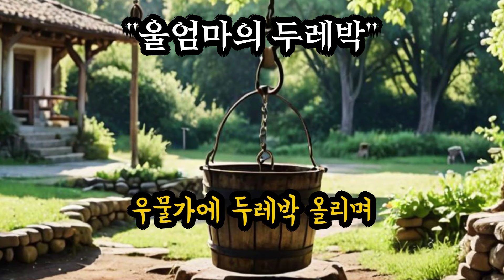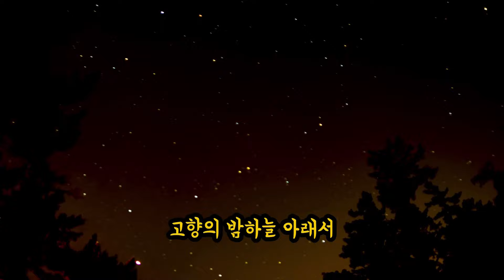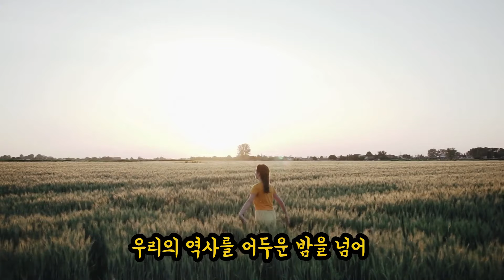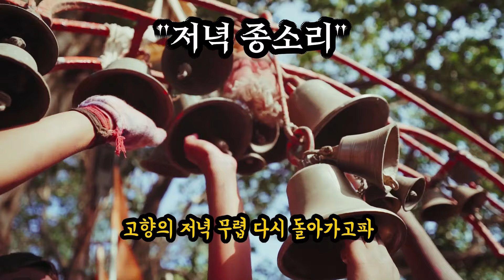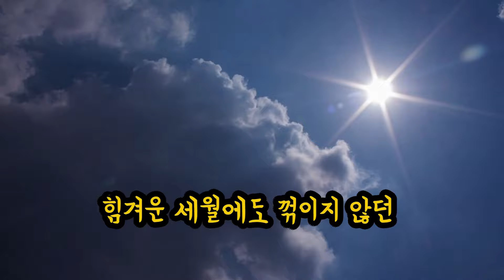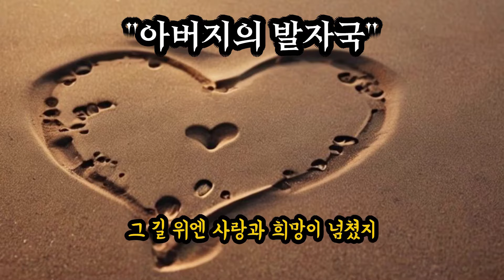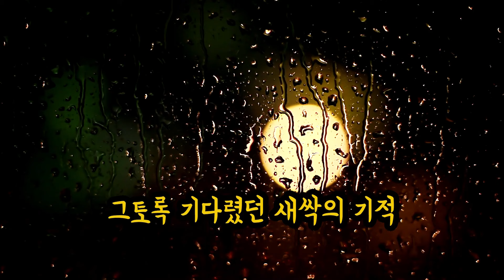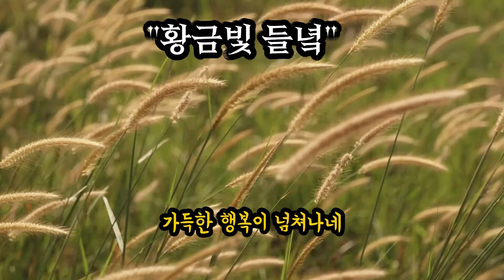“트로트로 이어지는 한국의 이야기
**"꽃보다 고향"**은 고향의 소박한 아름다움과 현대 사회의 번잡함을 대비시켜 감성을 전합니다.
**"울엄마의 두레박"**은 어머니의 헌신을 상징하는 우물가의 모습을 통해 깊은 모정을 전합니다.
**"고향의 밤하늘"**은 고향의 따스한 밤을 그리워하며, 고된 삶을 위로하던 순간들을 노래합니다
**"추억의 보릿고개"**는 과거의 고난 속에서도 이어진 희망의 기억을 재조명합니다.
**"그 시절, 마을길"**은 소박한 마을의 추억과 순수함을 현대와 대조하여 노래합니다.
**"저녁 종소리"** 고향의 저녁 무렵 들리던 종소리를 통해 어린 시절의 평화롭던 순간과 가족의 따뜻함을 떠올리게 하는 곡입니다.
**"바람에 실린 한숨"**은 보릿고개 시절의 고난과 그 속의 부모님 사랑을 진솔하게 풀어냅니다.
**"구름 아래 그리움"**고향을 떠나 돌아갈 날을 그리워하던 그 마음을 구름에 실어 표현한 곡으로, 마음 한구석의 쓸쓸함을 자극합니다.
**"아버지의 발자국"**가족을 위해 헌신하며 일했던 아버지의 걸음을 추억하는 곡으로, 고향과 가족의 소중함을 강조합니다.
**"봄날의 염원"**봄이 오면 더 나아질 것이라는 기대로 가득 찼던 보리고개 시절의 희망을 표현한 곡입니다. 따뜻한 선율이 특징입니다.
**"지게와 흙냄새"**지게를 지고 걸어갔던 산길과 그 속에 배어 있던 흙냄새를 그리며, 고된 노동 속의 자부심과 애정을 표현한 곡.
**"황금빛 들녘"**힘든 시절이 지나고 맞이한 풍요로움과 함께, 그리운 고향 들녘의 황금빛 풍경을 담은 곡입니다. 희망찬 멜로디와 함께합니다.